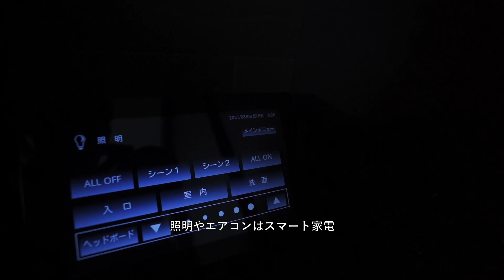【ホテル生活】23歳男性｜休日のモーニングルーティン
休日なんてこんなもんです。
ちなみにこの日宿泊したのは「三井ガーデンホテル神宮外苑の杜プレミア」
新国立競技場の目の前でめちゃくちゃおすすめです。

0:00  オープニング
0:10  AM08:00 起床
1:20  AM08:30 歯磨き
2:24  AM:0840 シャワー
3:22  AM08:50  ドライヤー
4:09  AM09:10  着替え
4:38  AM09:30  朝食
6:21  AM10:30  仮眠
6:50  AM11:50  作業の準備